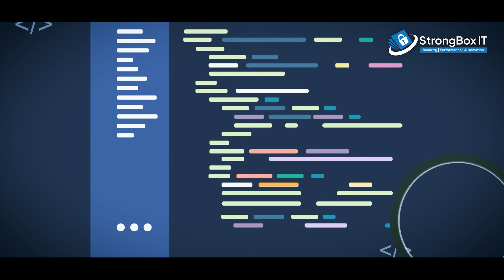Difference between Penetration Testing and Red Teaming | StrongBox IT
In this video, we will explore the key differences between Penetration Testing and Red Team Exercises to help you understand which approach suits your organization's needs best.